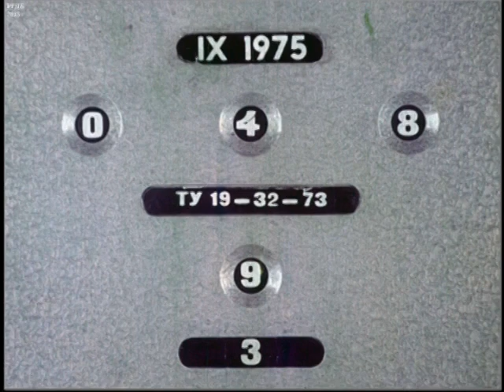Легенда об Уленшпигеле. часть 1.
Диафильм со звуковым сопровождением.
По роману Шарля де Костера
Исполнитель Н. Александрович
Режиссёр П. Тодоровский
Муз. оформление В. Курганского